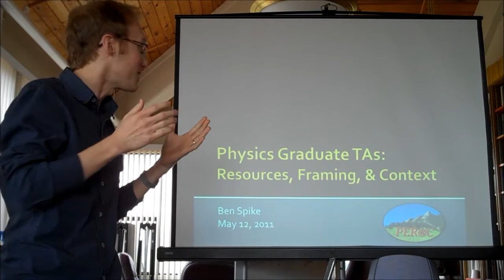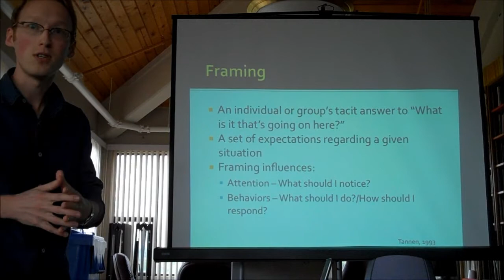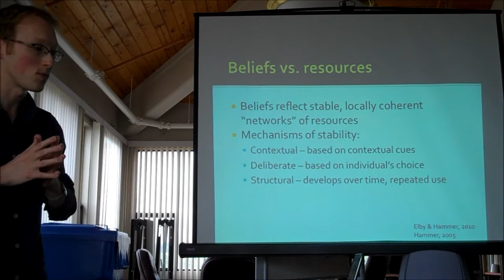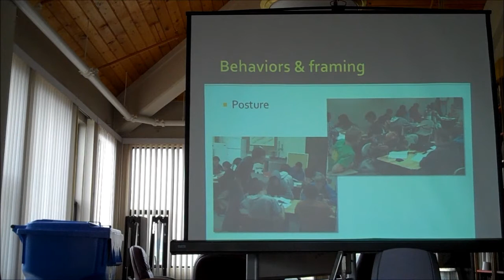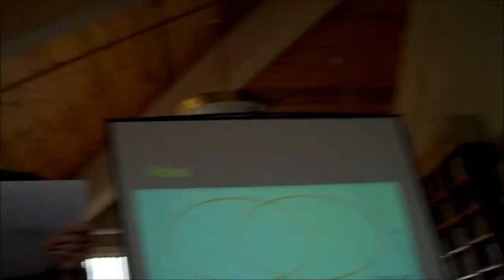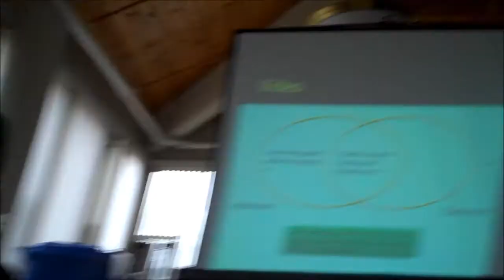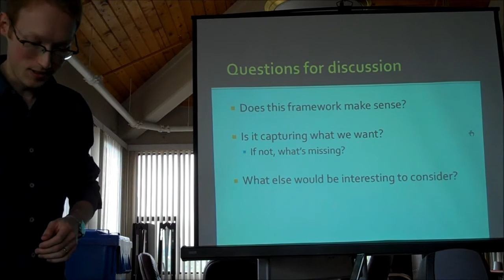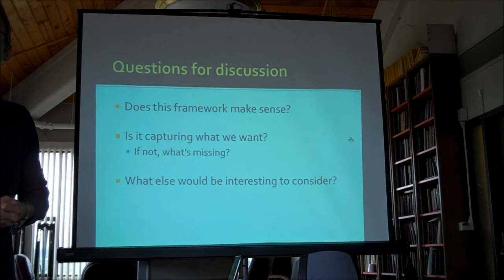Ben Spike and TAs session 4.wmv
Ben Spike speaks with the PER group at CU about developments in Analysis Frameworks for Teaching Assistant development.